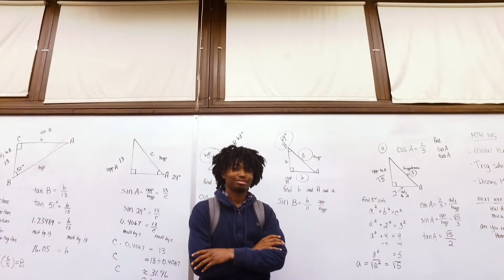Career First PIT.edu